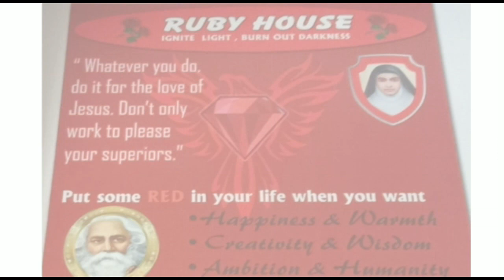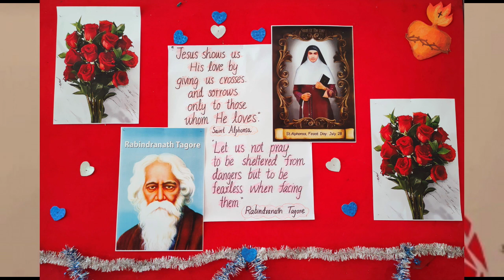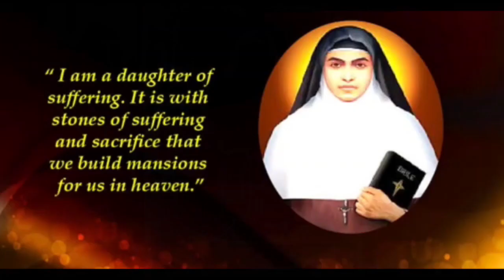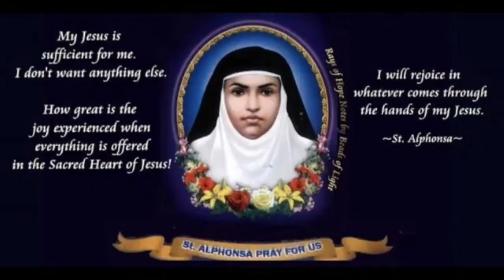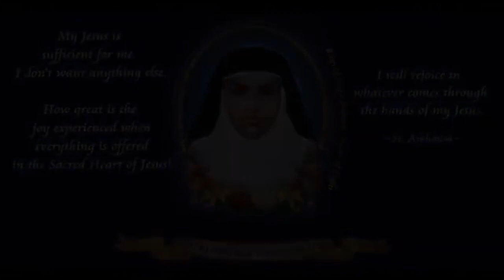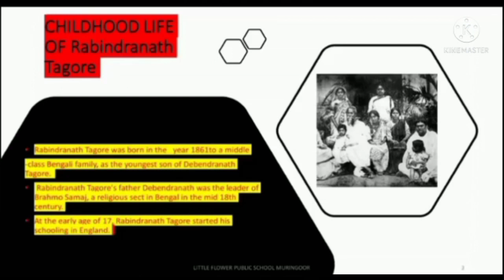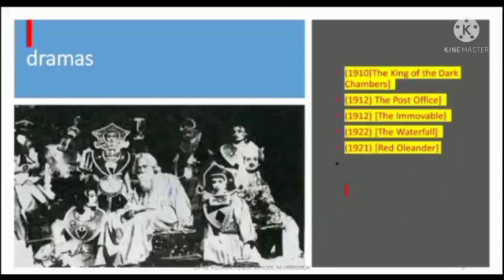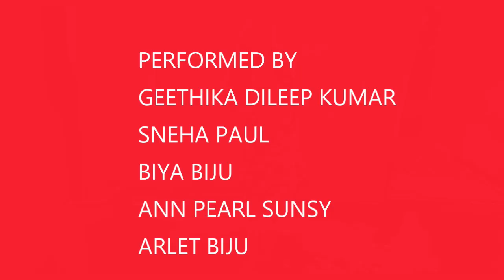RUBY DAY | CELEBRATIONS | LITTLE FLOWER PUBLIC SCHOOL| MURINGOOR